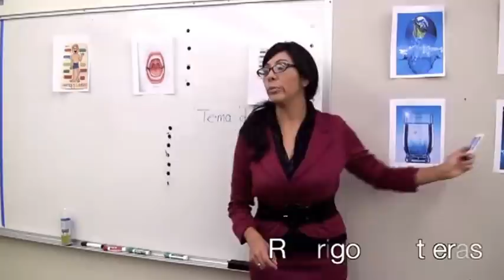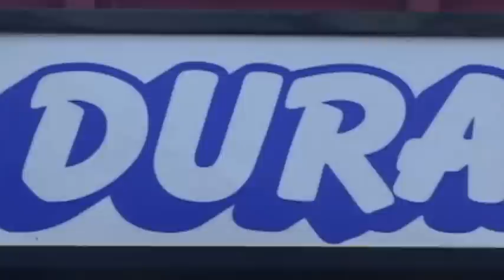AGUA MODA 15 FILMS